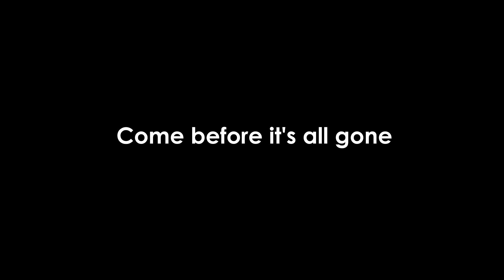W Cafe says Come Before It's All Gone (Best Siew Yoke) Petaling Malaysia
W Cafe has by far the Best Crispy Siew Yoke, (Crispy Pork Belly), Coffee and Desserts. It is a quaint modern Cafe that is run by Rexine and Han Choo aka SiewYokeSamurai.

Siew Yoke also known as Siu Yuk
The W Cafe is definitely a place to visit because of their creative porky daily specials. Best known for Bacon, Pork Belly (Siew yoke), Pannacota, Soco (Southern Comfort Coffee), Black Pig (Roast Pork in Charcoal Croissant) and Bacon Cheese Cake.

Try their Black Pig, Bacon Cheese Cake, Wienersday Specials and the most famous Siew Yoke in in Kota Damansara, Kuala Lumpur Malaysia!

Garden Office Encorp Strand,
Block C-LG-4, Jalan PJU 5/1,
Kota Damansara,
Petaling Jaya, Malaysia